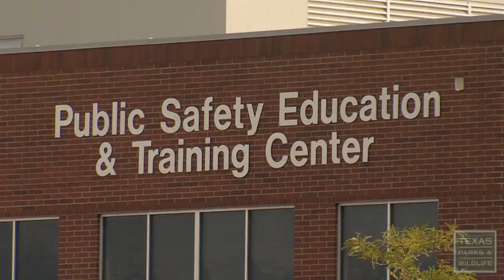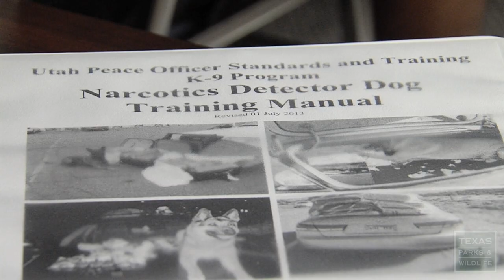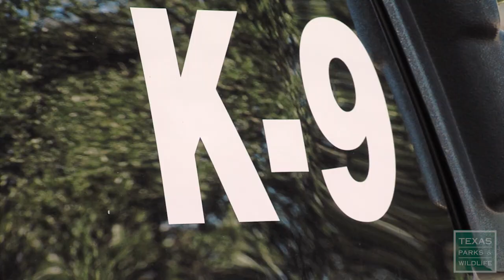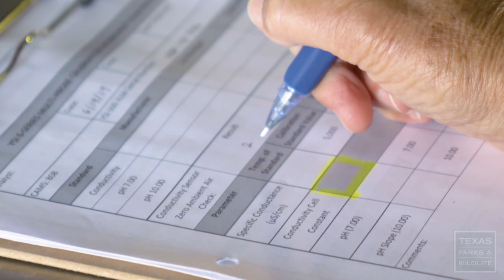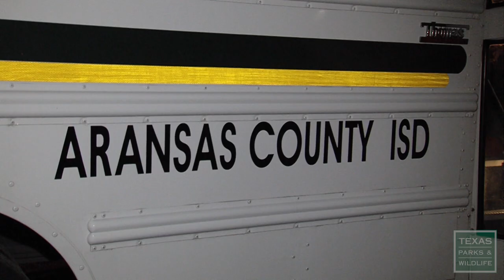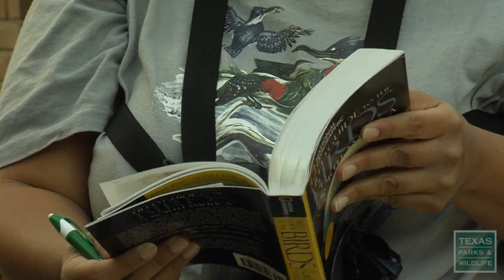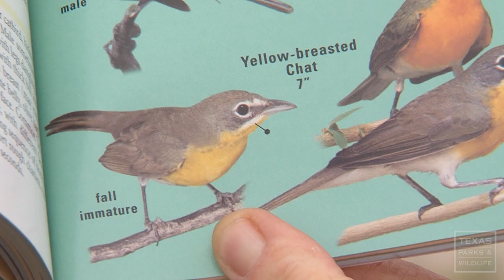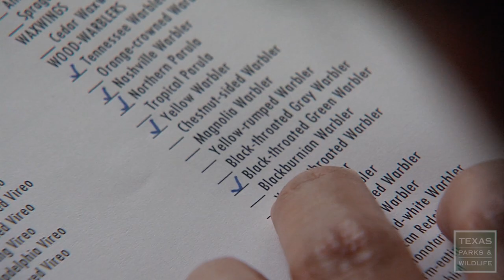PBS Show - Woofing Wardens, Spring Saver & Birding Friends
K-9 Wardens, A Nose for the Job
Game Wardens do a lot of varied tasks with a wide variety of tools. One of their tools has a fuzzy face and four legs. Meet the Texas Game Warden K-9’s. Searching for hidden game, weapons, missing people, or playing with a tennis ball, it’s all in day’s work for these canine commissioned Texas Game Wardens.

Parks & Wildlife People: Chad Norris
San Solomon Springs in west Texas is a true oasis in the desert. But oil and gas production can threaten the spring, placing its endangered species at more risk. Teaming with universities, local citizens, federal conservation groups, and the oil and gas companies themselves, Chad Norris is working to save the springs.

Flocking With Friends
A Classic Competition from the Coast is now statewide and open to all.  How many different birds can be seen in a day, a morning, or from just one spot?  Follow some folks who decided to find out.

Wild and wide-open vistas await visitors at San Angelo State Park.